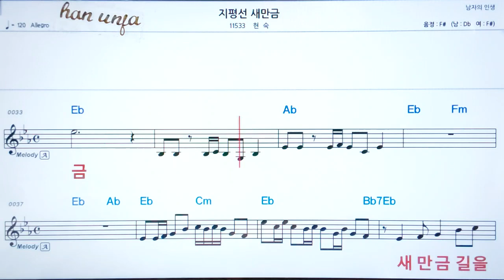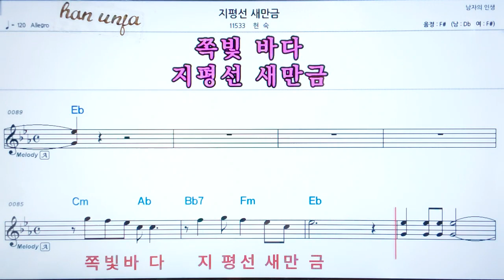💖 지평선 새만금/현숙 👍코드,악보, 가사 ,Karaoke*카라오케 반주